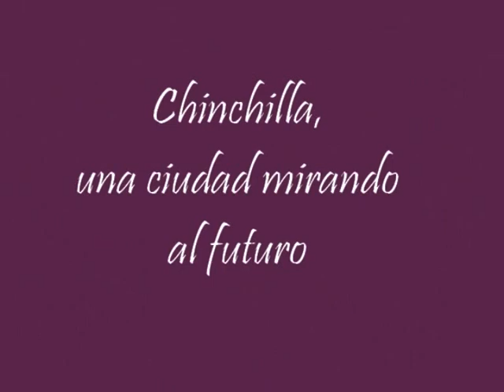Chinchilla de Montearagón.wmv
Descripción de la ciudad de Chinchilla de Montearagón. Referente cultural de Castilla-La Mancha